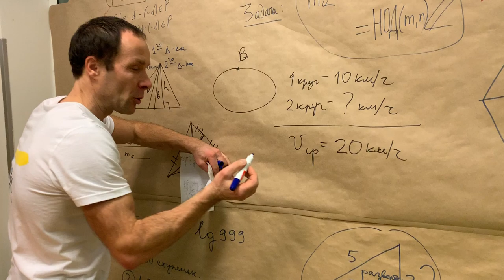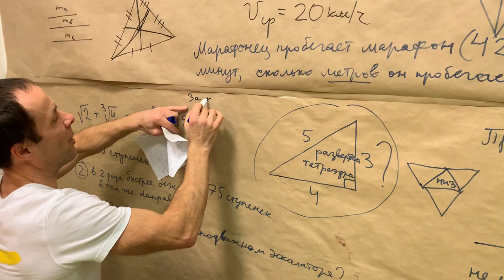АНТОН НЕСТЕРОВ - 3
И третья порция задачек от Антона !!!